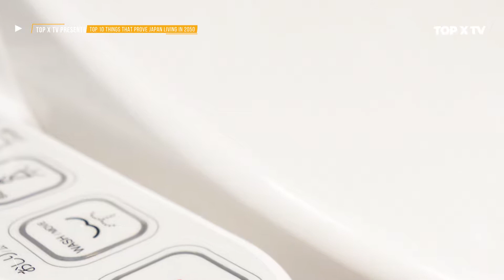10 Things Proving Japan Lives In 3019 | TOP X TV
10 Things Proving Japan Lives In 3019|  Urdu / Hindi |

Hello friends, in this video we will be talking about 10 Ways JAPAN is 10 Years Ahead of the World. I hope you will like this video.